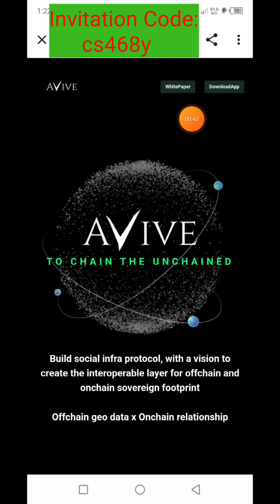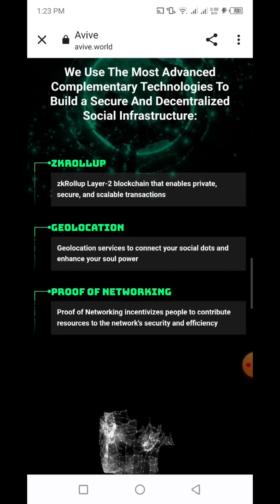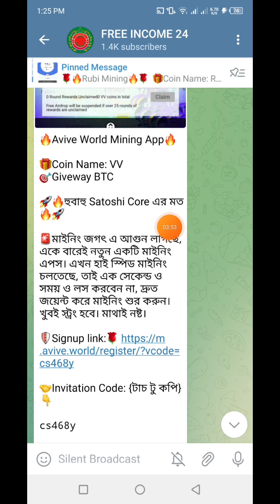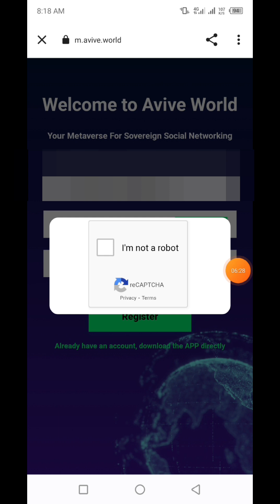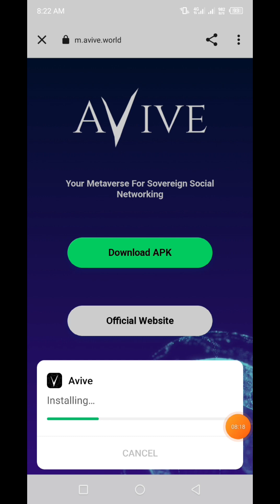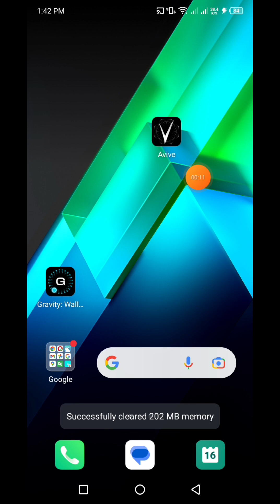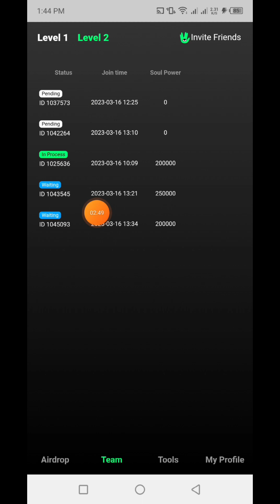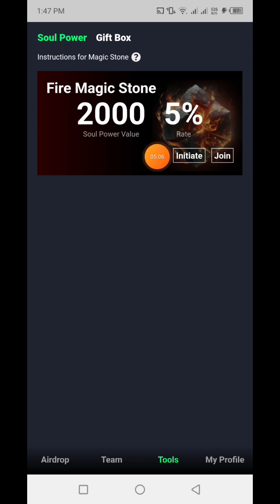একে বারেই Core Mining | Avive World | VV Coin Free Mining | Free BTC | Joint Fast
🧲আজকের এপস লিংক:🧲
👉Avive World

🤝Invitation Code:   cs468y

🤝Invite Code:   uuxs33

🤝Invitation ID:   308710

 🕵‍♂️Network Code:   @bisroy

🕵‍♂Refferal Code: kinglucky7

🤝: Reffer ID:  1HVY9YJ7